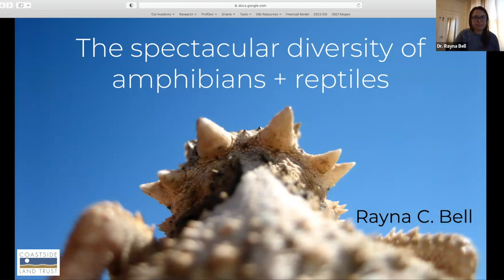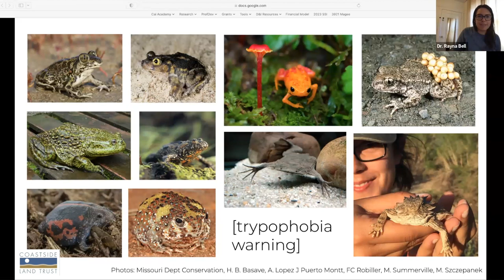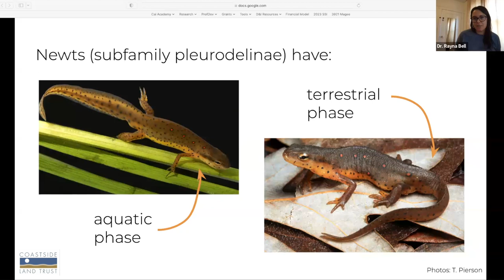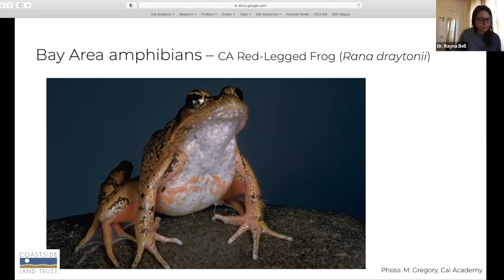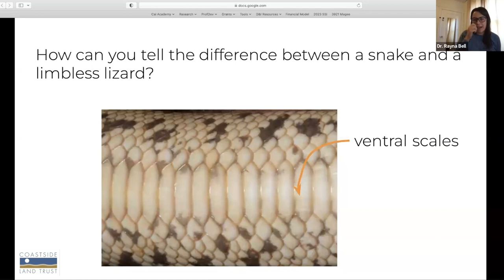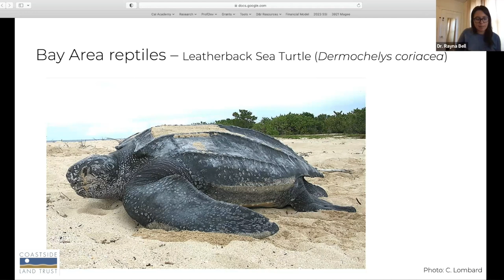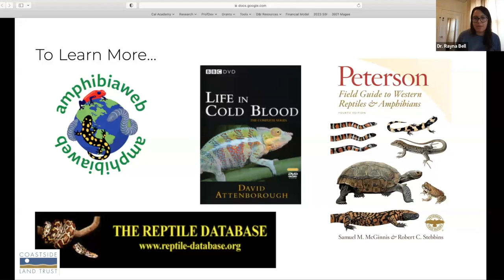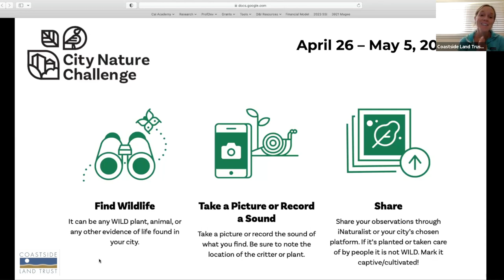Amphibians and Reptiles of the Coast- with Dr. Rayna Bell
Please enjoy this recording, as the Coastside Land Trust welcomes Dr. Rayna Bell to explore the general biology and ecology (and some of the misconceptions) of reptiles and amphibians- zooming in on what we might see, hear and interact with locally. Dr. Bell is an evolutionary biologist and curator of Herpetology at California Academy of Sciences. Her current research is dedicated to the study and conservation of biological diversity.

Learn more about our local amphibians and reptiles and how you can get involved:

Donate to support the Coastside Land Trust free webinar programs and the protection and stewardship of our shared open spaces